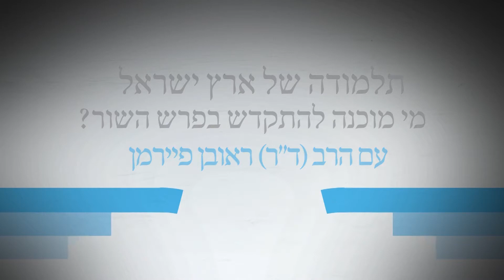תלמודה של ארץ ישראל - מי מוכנה להתקדש בפרש השור חלק ב - הרב ראובן פיירמן - שיעור 10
נהנתם ? החכמתם ? מעוניינים לחזק את 'ערוץ מאיר' ? לתרומה מאובטחת הכנסו סדרת שיעורים מאת הרב ראובן פיירמן על תלמודה של ארץ ישראל